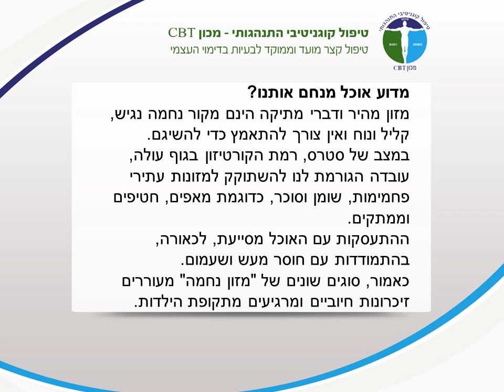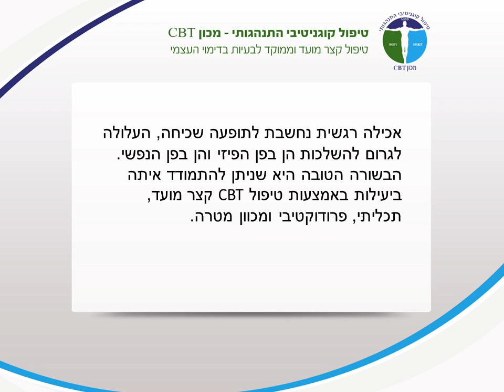אכילה רגשית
אכילה רגשית מוגדרת כדפוס של אכילה שאינו נובע מרעב פיזי, אלא מהווה מנגנון פיצוי בגין מצבים רגשיים מעיקים ובלתי נעימים. למעשה, אכילה רגשית הינה דרך להתמודד עם רגשות שליליים, כדוגמת מתח, כעס, עצבנות יתר, פחד, היעדר ביטחון עצמי, דימוי עצמי נמוך ועוד.
מעבר לעובדה שאכילה רגשית ואובססיבית גורמת לעלייה בלתי מבוקרת במשקל, להיעדר שליטה בהרגלי אכילה נכונים וכפועל יוצא מכך לבעיות בריאותיות, היא גם אינה פותרת את הבעיות הרגשיות, שהובילו מלכתחילה לדפוסי האכילה הלקויים ולעיתים קרובות, רק מחמירה אותן.

טיפול CBT (טיפול קוגניטיבי התנהגותי)  הוכח כיעיל ביותר להתמודדות עם אכילה רגשית. (הצלחתו הוכחה גם בטיפול בהפרעות אכילה מורכבות יותר). הטיפול מתבסס על יצירת שינוי בהיבט הרגשי והמחשבתי, במטרה לשנות את הרגלי האכילה הלקויים.